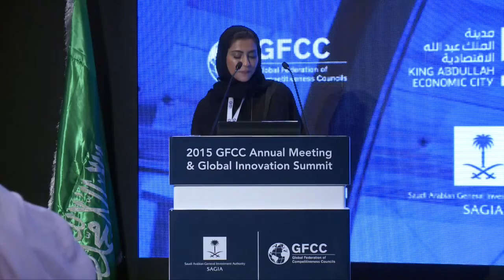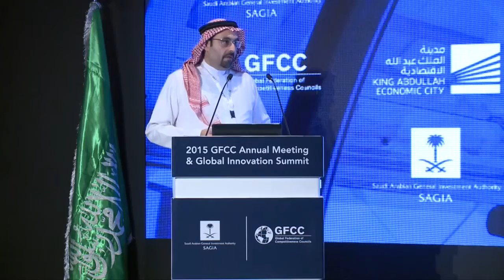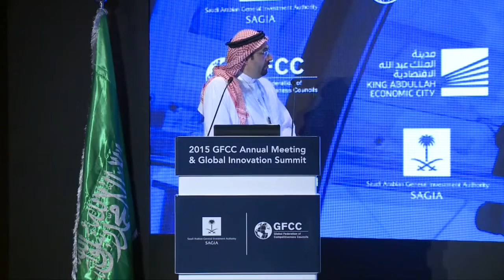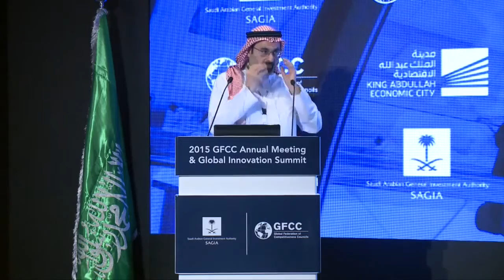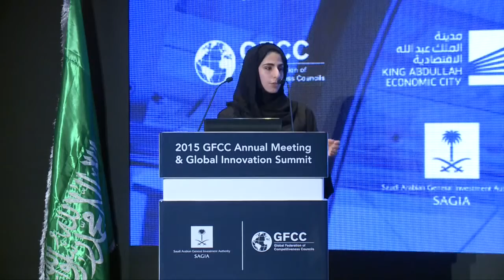2015 GIS: GFCC cases in competitiveness practice (1)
2015 Global Innovation Summit and Annual Meeting of the GFCC was hosted by the Saudi Arabian General Investment Authority in the King Abdullah Economic City, Saudi Arabia on November 1-3, 2015.

Case Presentations by GFCC Members (1)

Moderator:
01:05 Dr. Hatem Samman, Senior Economist, SAGIA

Case presenters:
2:55 Mr. Khaldon Mahasen, Investment Policy and Regulations Advisor, SAGIA
24:15 Ms. Shaheena Mohamed, Special Advisor, Emirates Competitiveness Council
27:28 Ms. Amna Essa Al Abdulla, Associate Project Manager, Emirates Competitiveness Council